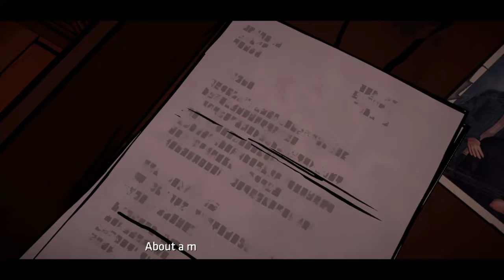Batman Episode 4 Part 4 PS4 HD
Someone needs to watch Deadly Women. She was careless and left too much evidence.